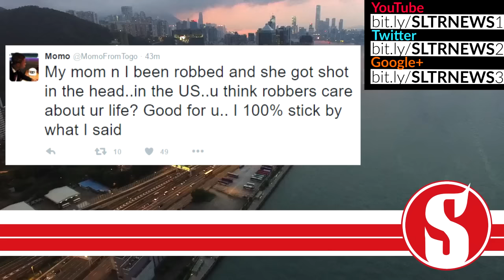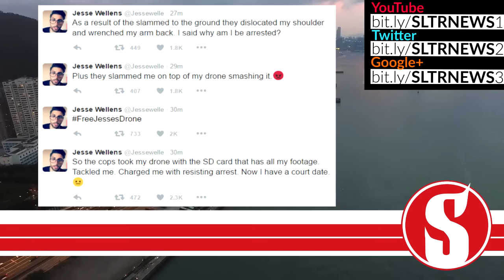ComedyShortsGamer Car AFTER Crash! Momo ROBBED & SHOT! Jesse Wellens Court Date